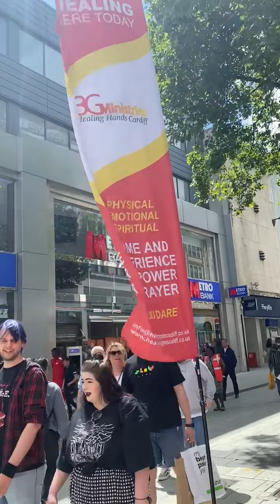3GMinistries/Healing Hands Cardiff-Out On The Streets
Christalla Bailey co-founder of 3G Ministries proclaiming the Christian message in Cardiff City Centre's Queen Street on Saturday 28 May 2022.